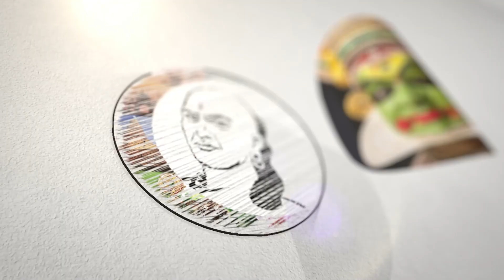சென்னை உயர்நீதிமன்றத்தில் பதவியேற்ற புதிய நீதிபதிகள் | Swearing in Ceremony | Madras High Court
சாணக்யா!